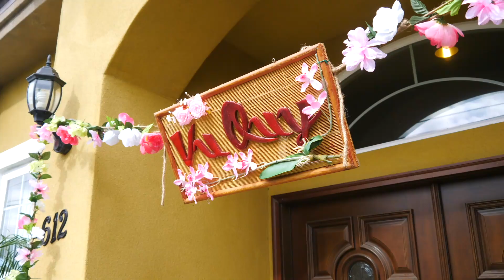Linh Khoa Wedding Day HD 1080p converted